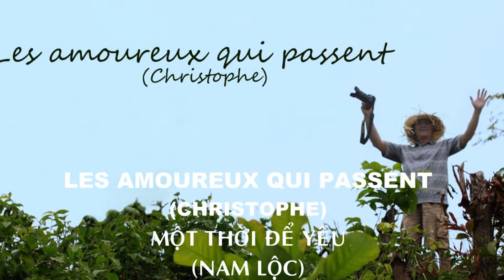Les amoureux qui passent (Christophe)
Lời Việt: Một thời để yêu (Nam Lộc)
Saigon, 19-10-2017. Trần Mộng Hằng.